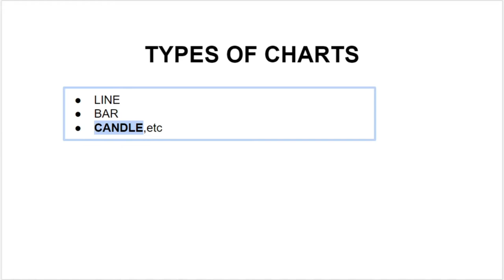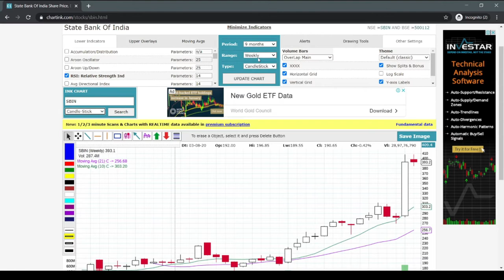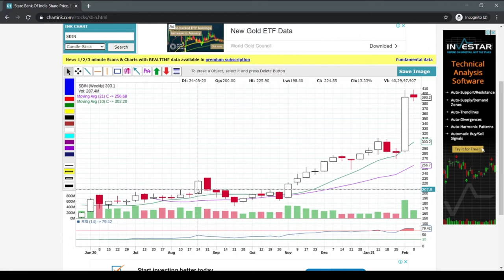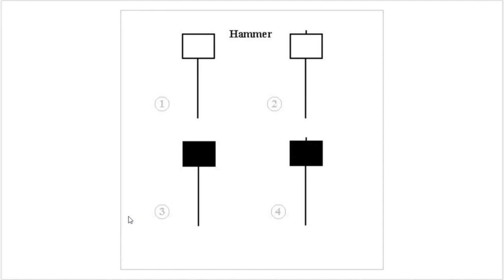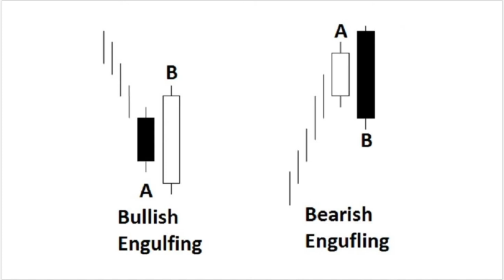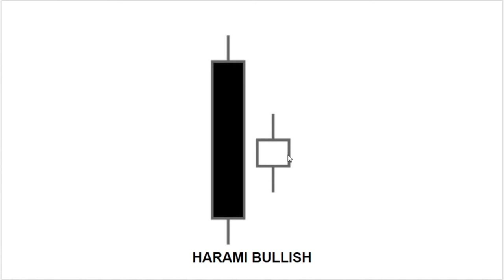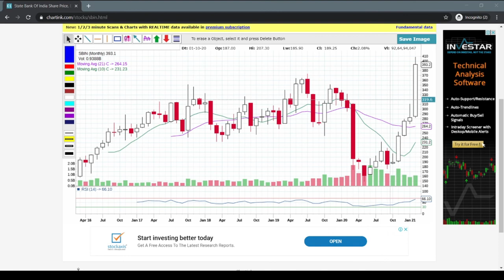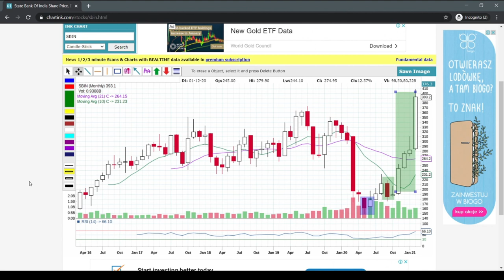HOW TO READ CANDLESTICK PATTERNS IN STOCK MARKET | RIGHT TRADING PSYCHOLOGY | PRICE ACTION TRADING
This video is about HOW TO READ CANDLESTICK PATTERNS IN STOCK MARKET using RIGHT TRADING PSYCHOLOGY. This is a part of the PRICE ACTION TRADING strategy, which is one of the best equity and intraday trading strategies. Use this method to the fullest, so that you make good money out of your choice stocks with no loss ( no loss strategy ).

- Kavy trading

*Stock Market Mastery*
*15 Day Intensive Program*
 ( Implementation & Practical  Training)
*How to Make Money from Stock Market by Price Action Trading*

*Topics covered:*
*🔹How the Stock Market works.*
*🔶Who drives the stock market.*
*🟣Support and resistance.*
*🟩Trend Analysis *
*🔷How to read the stock market.*
*🔶Money-making Strategy.*
*🔶Price Action Trading*
*🔷Money Management.*
*🔶Wealth creation Strategy.*

15 Days Program (  Implementation  with  Handholding Mentoring .)
Investment: *Rs. 4999*/
The actual cost is *9999*/
*( Spl discount 5000)*
*Payment by Phonepay / UPI*

LEARN TO BE PATIENT TO EARN FROM THE IMPATIENT

Learn and Earn while you trade in the share market with Intraday, Commodity Trading, Option, Future & Positional. Get my tips and learn secret magical never loss & failed trading strategy training for stock trade based on my extensive research, experience, and study of the share market

You can  open your DMATand Trading   account from here:--

US THE ABOVE LINK TO RECEIVE 300 ZERODHA REWARD POINTS!

👉👉ZERODHA one time fee is Rs.300 DURING ACCOUNT OPENING

 👉give up to  48 time leverages margin in Intraday only 👉 read👆👉 carefully up to 48 times not in every  stock👉there are some grade for stock👉A/B/C  GRADE 👈👉and THERE IS NO boundation for the separate fund for  equity  and commodity 👉you can use the single  fund for all segments 👉equity/commodity/option/FUTURE
30 YEAR OF TRUST👉Zerodha is the best out of all brokers
 👉this is my suggestion 👉choice is yours👈

🎵 Track Info:
Title: Crock Pot
Artist: Diamond Ortiz
Genre: Hip Hop & Rap
Mood: Dramatic